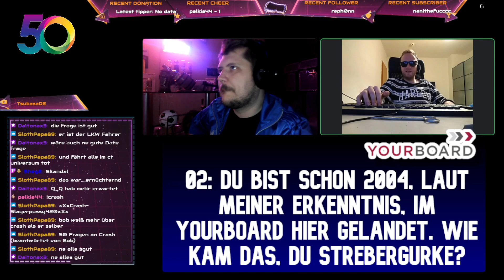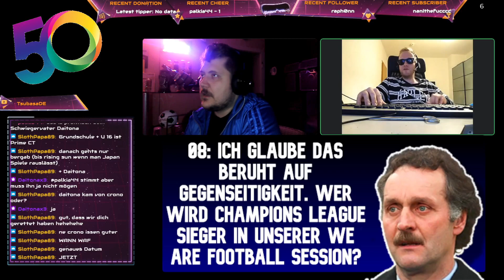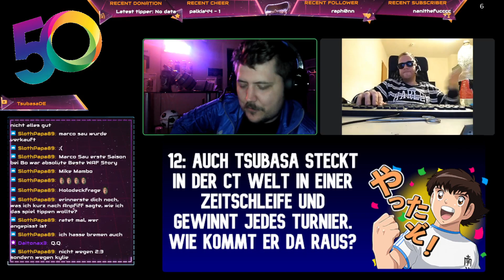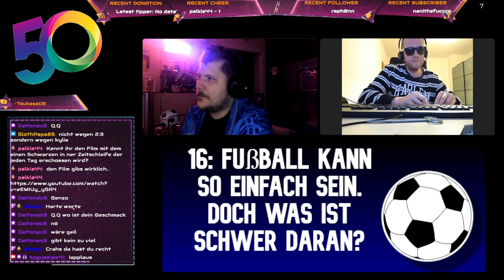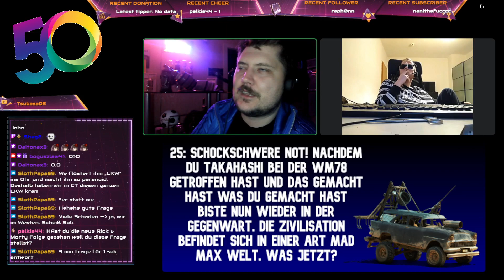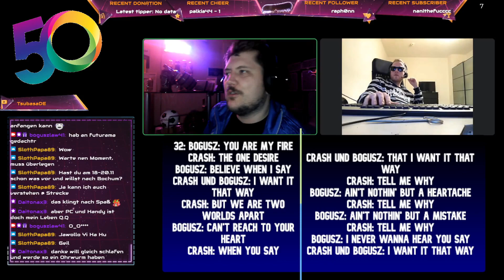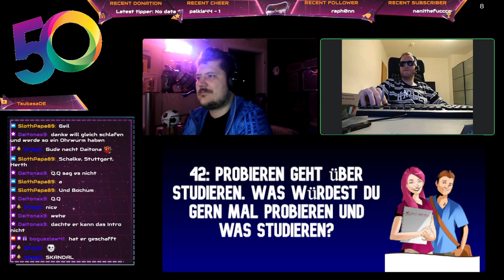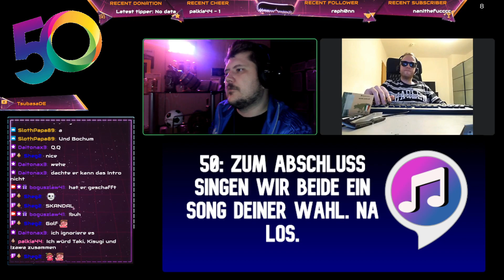50 Captain Tsubasa Fragen an CRASH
Diesmal stellt sich Crash den 50 Fragen.